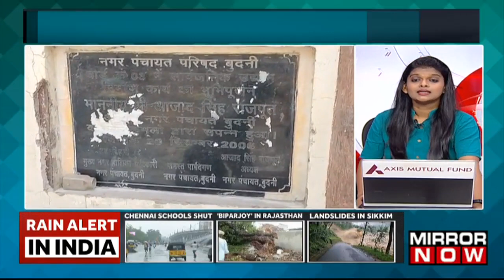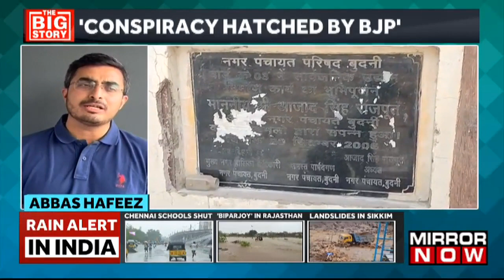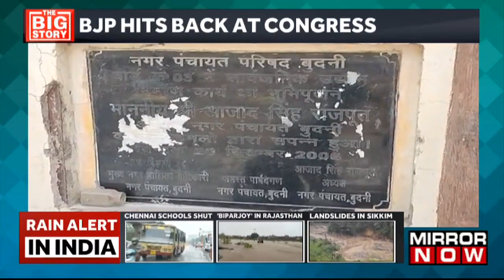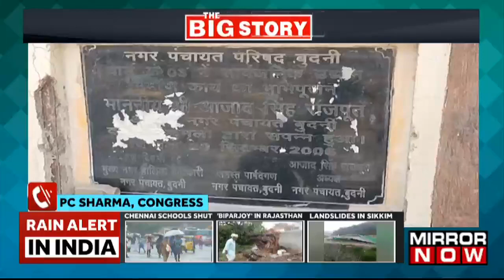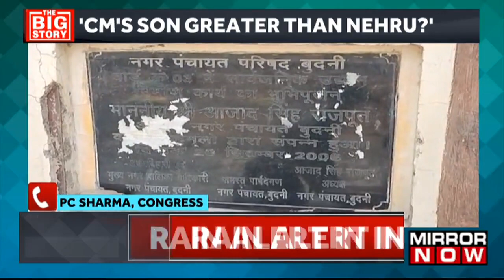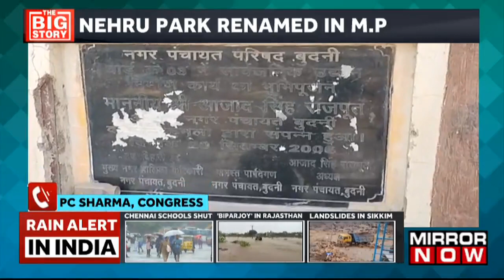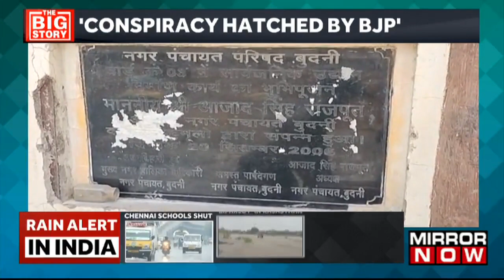Row Over Renaming Parks In MP | BJP Hits Back At Congress | CM's Son Greater Than Nehru?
Row over renaming structures and parks which were earlier named after Jawaharlal Nehru continues. Congress claimed that Nehru park in Madhya Pradesh was named after Madhya Pradesh ChIef Minister Shivraj Singh Chouhan's elder son. Another park in the state has been named after Shivraj Singh Chouhan's younger son. Congress said that it had been a tradition to name public parks, roads and buildings after personalities who contributed to the society. Watch the entire video to know more about the recent developments.